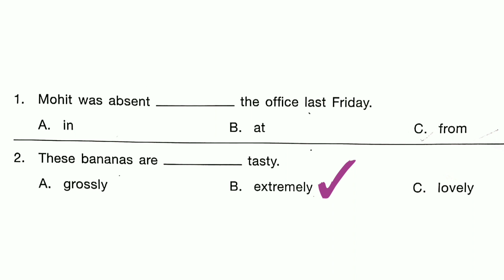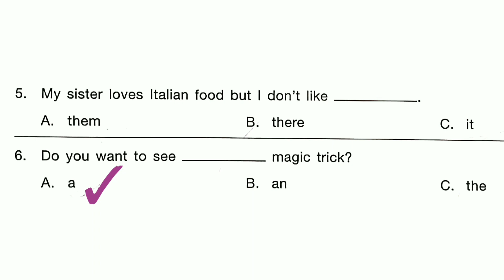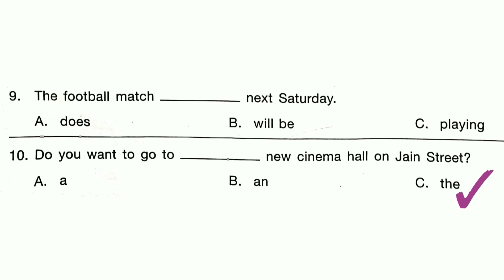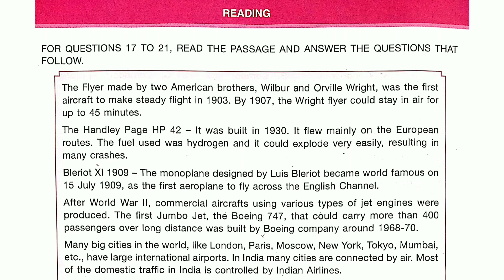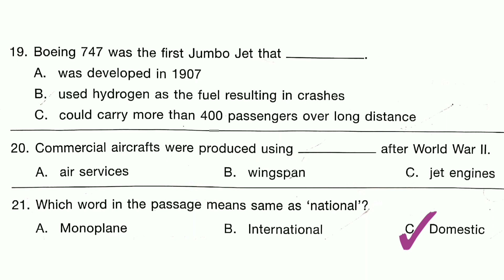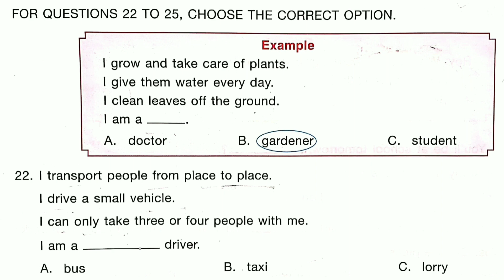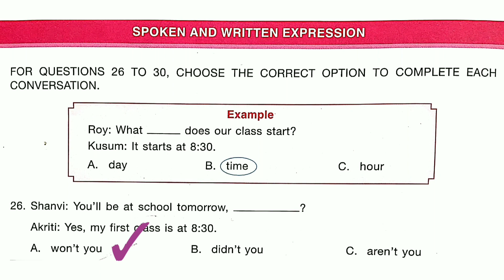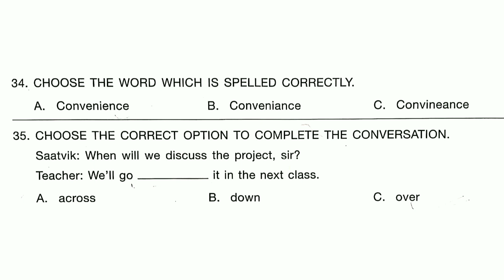IEO English Olympiad Class 3 Solved Questions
Practice video for class 3; Solved Questions 2017-18

IEO Playlist: Class 1 to 12